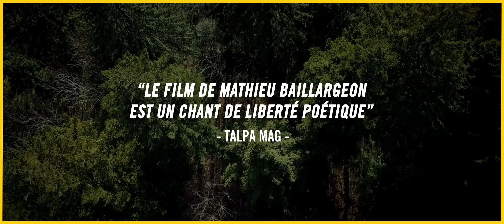UN JEUDI POUR DARWIN AUX NEMOURS ANNECY - BANDE ANNONCE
Mercredi 24 avril 2024 à 16h30
et Lundi 29 avril 2024 à 19h00
en présence de l'équipe.